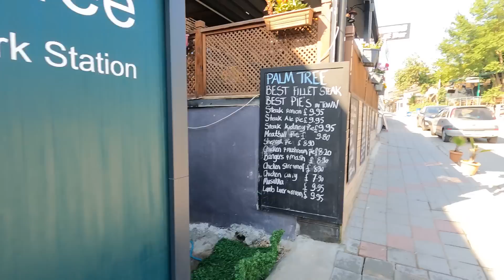HISARON - TURKIYE - JULY 2023 - OLUDENIZ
DELAYED AGAIN